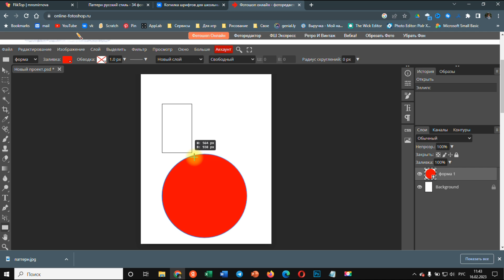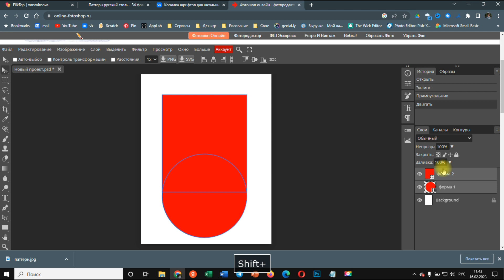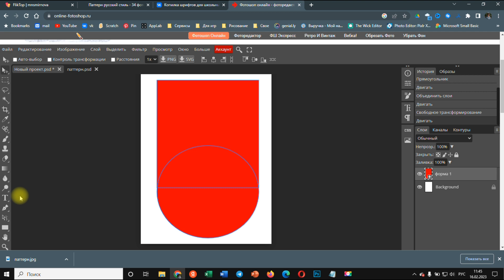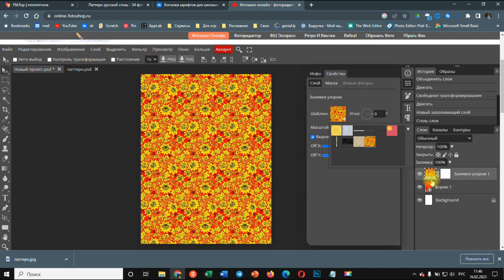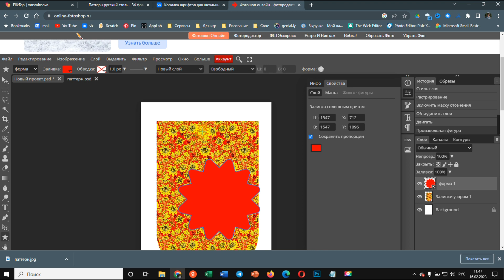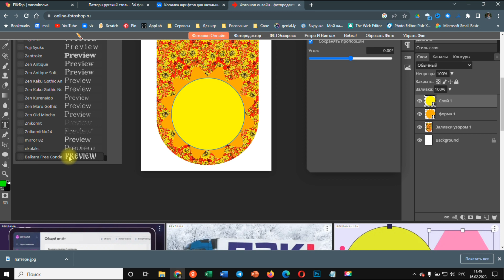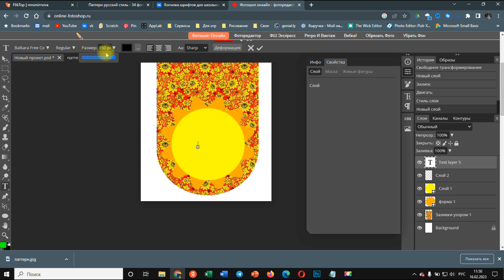Photopea: делаем растяжку из флажков для Масленицы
Как сделать растяжку из флажков к Масленице?
Учимся заливать фигуру узором, добавлять и использовать свой шрифт и сохранять файлы в pdf.
Для тех, у кого нет времени - можно загрузить в моей группе